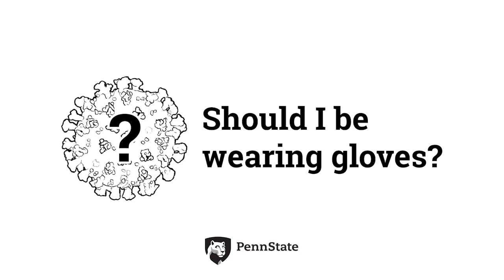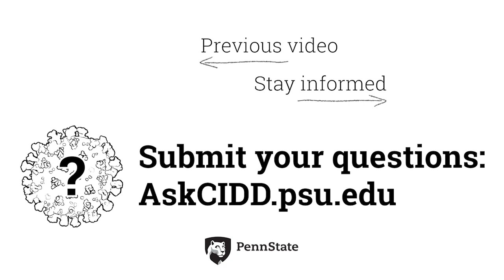Should I be wearing gloves? | Ask CIDD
Should I be wearing gloves?

It's become commonplace for people to wear a mask when in public—and for good reason, as it's a small step that drastically reduces the risk of spreading the coronavirus. But what about another common form of personal protection, gloves?. CIDD's Dr. Nita Bharti explains why gloves often may not be as effective as people hope.